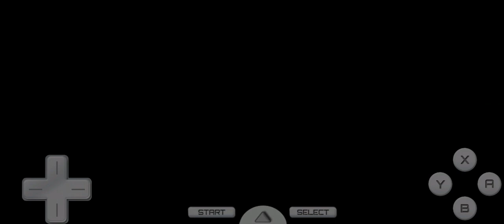Pokemon Soulsilver Capturé Rayquaza play fr